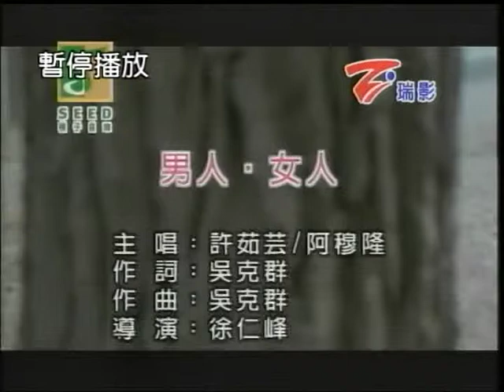阿昌&海苔~男人女人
貝斯特之友阿昌&海苔~男人女人